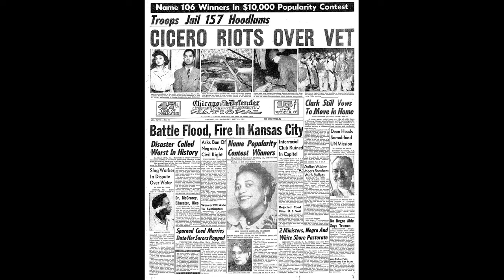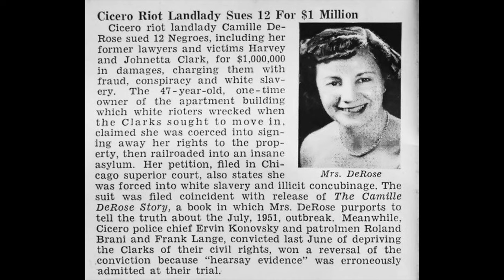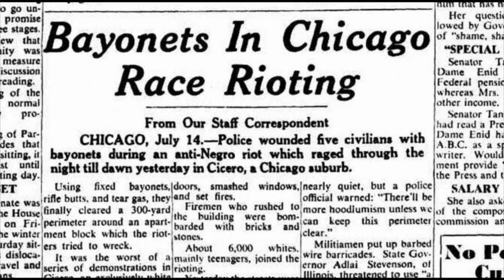The Warmth of Other Suns, by Isabel Wilkerson (Great book about the Great Migration)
Discussion of Isabel Wilkerson’s excellent book about the Great Migration, The Warmth of Other Suns, about the migration of about six million African-Americans from the South to the North and West between 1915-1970.  This book follows the lives of three such migrants, intermingled with the overall history of the U.S. in general and the Great Migration in particular.  Includes the reading of two excerpts, about the origin of some African-American naming customs and the horrific pogrom in Cicero, Illinois in 1951.

I had a huge scare while editing when I deleted the original version from my photo library, assuming it was saved in iMovie, and then saw it had disappeared.  Thankfully, it reappeared, complete with all my edits, after I re-AirDropped the original file back from my external hard drive.  Valuable lesson learnt!